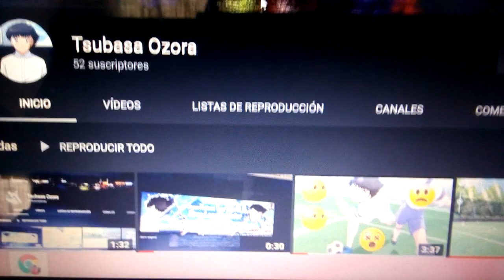Imágenes de el próximo morisaki | Captain Tsubasa Zero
Si tienen alguna duda a sugerencia dejenlo en los comentarios
Mi instagram: 10.tsubasaozora10